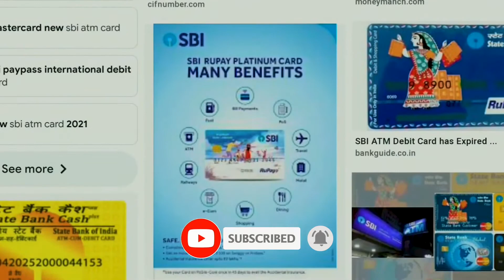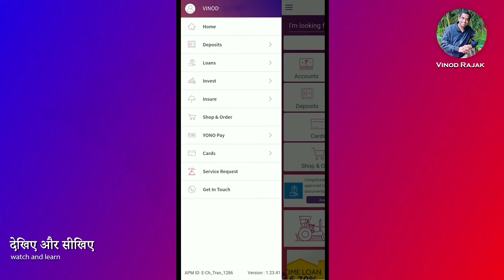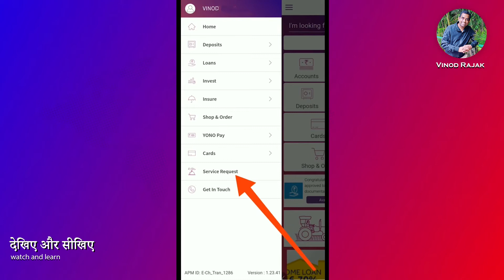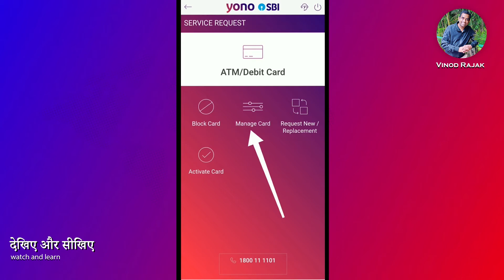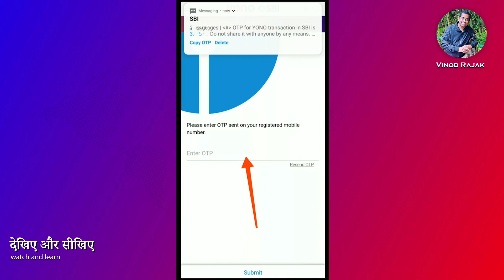How To Manage Transaction Limit In SBI Debit Card I Usages Of SBI ATM Card I Manage Limits SBI Card